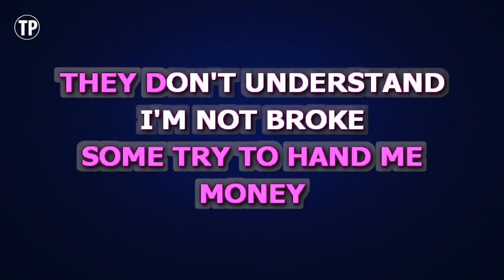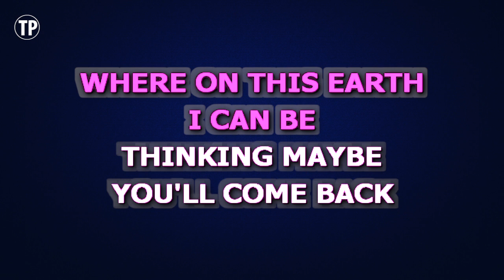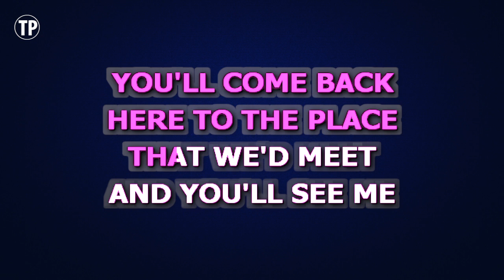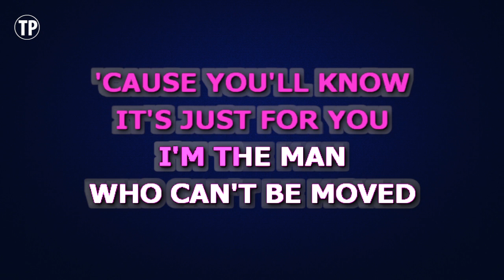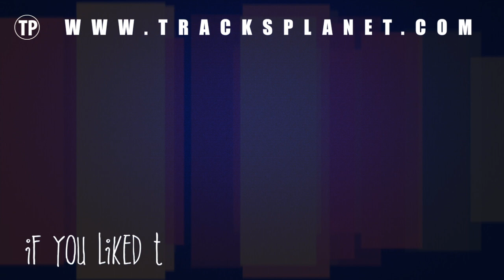The Script - The Man Who Can't Be Moved | Karaoke Higher Key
Enjoy singing along with this Karaoke Version of The Man Who Can't Be Moved as made famous by The Script. (Higher Key Version)

The Man Who Can't Be Moved is a song originally recorded by The Script. This version of the song has been fully re-recorded and re-arranged by Miguel Galguera

Release Notes:
· Songwriters: MARK ANTHONY SHEEHAN, DANIEL JOHN O'DONOGHUE, STEPHEN KIPNER, ANDREW FRAMPTON
· Publishers: EMI APRIL MUSIC INC, UNIVERSAL MUSIC-Z SONGS, MUSIC OF STAGE THREE